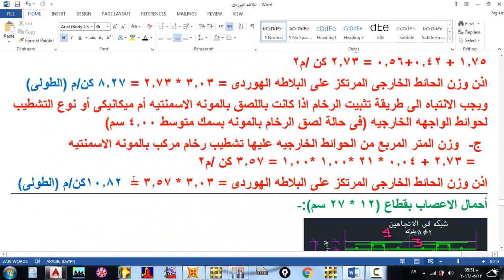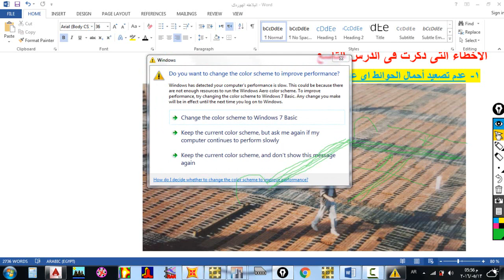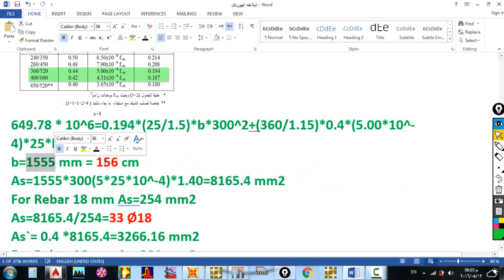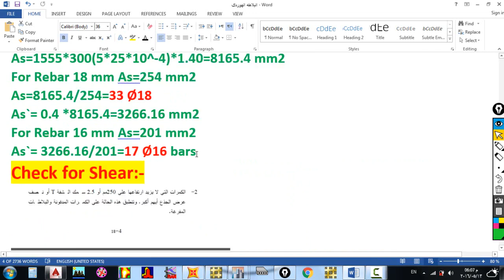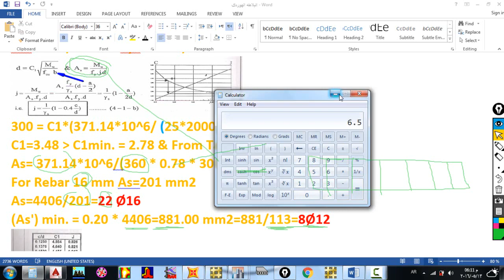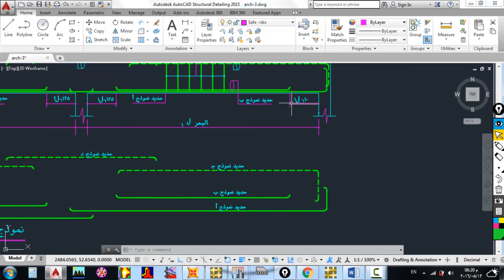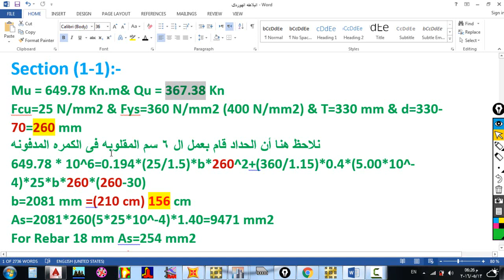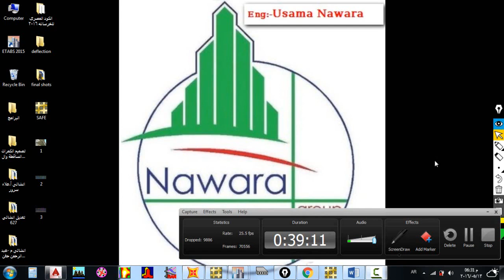10 باقي حسابات الكمرات + تفريد حديد الكمرات المدفونة + اخطاء التنفيذ